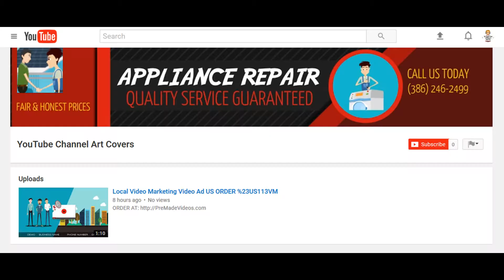EXCLUSIVE ON FIVERR - APPLIANCE REPAIR YouTube Channel Cover Image Banner - ORDER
ORDER